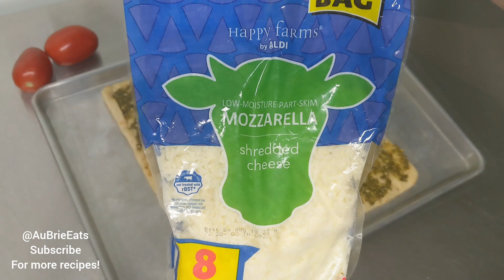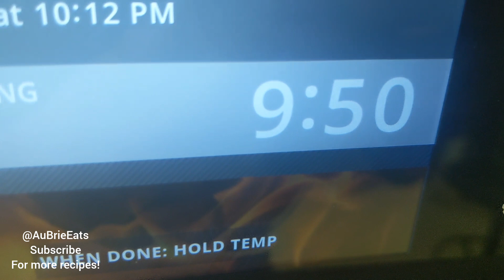Caprese Flatbread - Fresh Tomato, Mozzarella and Pesto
This Caprese Flatbread Pizza is so delicious and easy. Layer pesto, mozzarella cheese and fresh sliced tomato... Delicious! So quick and easy to make!